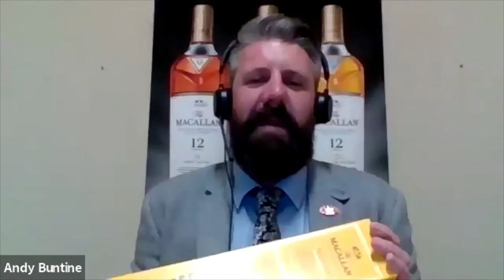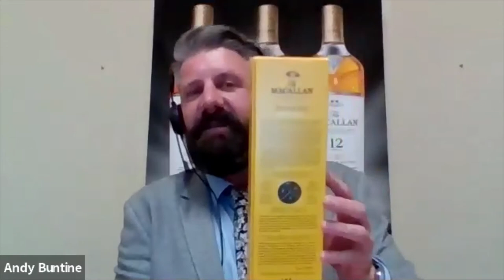The Macallan Editions Online Whisky Event with National Brand Ambassador Andy Buntine 27 05 '20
Destination Cellars in partnership with The Macallan Australia invite you to an evening of great drams and stories from National Brand Ambassador Andy Buntine, as we launch into a vertical tasting of three Macallan Edition releases, all from the comfort of your own home . This online tasting event went live at 7.30pm Wednesday May 27th.

"The 'Editions' are an annual limited edition series that explores our approach to whisky making and exposes the detail of its creation; showcasing the absolute skill of our Whisky Makers." - The Macallan Distillery

This is another Distant Socializing Event, where we will send you out the sample bottles and then send you an invitation to join the Zoom meeting prior to the event going live. To participate all you will need is your computer or phone. Or you can enjoy the samples in the solitude and sanctity of your home at any time.

Here's a line up to make you salivate:

1. The Naked Grouse will set your taste buds right. A must in every back bar, this is a superb value-for-money blended whisky.  Matured in first fill sherry casks, with malt whisky from Macallan, Highland Park, Glenrothes and Glenturret. Bottled at 40%abv.

2. Edition 3 release in Macallan's annual wood-focused series called on the talents of Master Perfumer, Roja Dove to provide his remarkable sensory knowledge in describing the distinctive aromas peculiar to oak casks. Whisky maker, Bob Dalgarno subsequently used Roja's articulation of aromas to help shape the final character of Edition No.3. In short, the approach they took was the same as creating a great perfume. The final result is a combination of six American and European oak casks (first-fill Hudosa butts, American oak; European and American oak refill butts; first-fill Tevasa butts and puncheons made from European oak; first-fill bourbon hogsheads; first-fill Tevesa hogsheads; and first-fill bourbon barrels.) By all reports, this is another excellent addition that promises lifted floral notes and a deliciously, sweet, fruity flavour profile. Bottled at 48.3% abv

3. Edition 4 was aged in a combination of seven different cask types including European-American Oak 2nd refill butts, European-American Oak 2nd refill hogsheads, European Oak first fill Diego Martin Rosado butts, American Oak first fill Vasyma hogsheads, European Oak first fill Tevasa butts-puncheons, European Oak first fill Jose Y Miguel Martin butts and European Oak first fill Tevasa hogsheads. Bottled at 48.4%abv and released in 2018.

4. Edition 5 focuses on the spectrum of colours the whisky blender has at her disposal. This blend incorporates 1st fill bourbon barrels, Refill hogsheads and butts, 1st fill hogsheads and butts from the famous Tevasa cooperage, 1st fill butts from the Vasyma cooperage and 1st fill hogsheads and butts from Hudosa cooperage. Bottled at 48.5%abv

The Macallan Edition Series was launched several years ago to great acclaim. The Macallan Edition No. 5 is a homage to the diversity and complexity of natural colour, celebrating Macallan’s commitment to natural whisky. It follows Editions No 1 and No 2, focused on cask influence; Edition No 3, which explored the impact of aroma; and Edition No 4, which was focused on structure.

To participate in our future events, please click on the